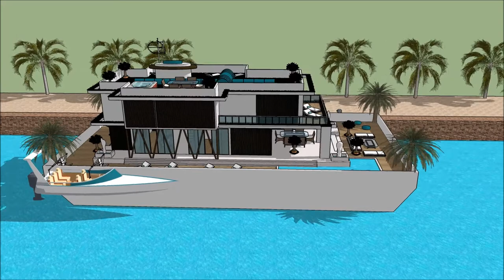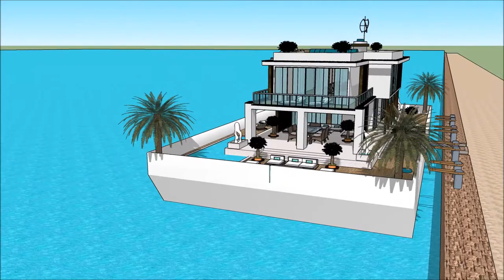Sims 6 sims house building modern challenge best sims house designs Luxury Yachting Design Exhibit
The houseboatzania launching an innovative high-end luxury yacht houseboat home design potentially as a display of in Sims of the Sims 6 sims house building modern challenge best sims house designs  Luxury Yachting Design  Exhibit.

The collection of sims concepts - Houseboatzania of Sims 6 sims house building modern challenge best sims house designs  Luxury Yachting Design  Exhibit consists of high luxury and architectural art pieces in minimalism combined with living on the waterfront of the harbour of

The sims houseboat yacht design has the basis to sustain living with high standards and contemporary structural design at Sims 6 sims house building modern challenge best sims house designs  Luxury Yachting Design  Exhibit with numerous of prospects for excessive living and celebrating the desire of life worldwide: